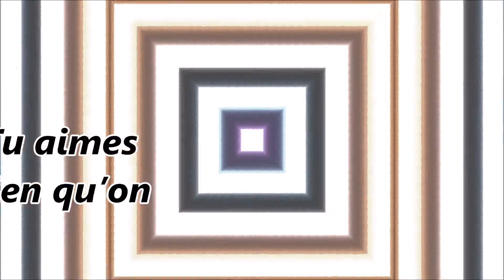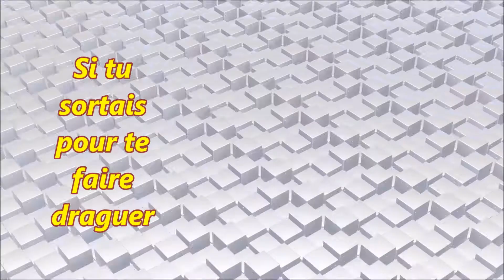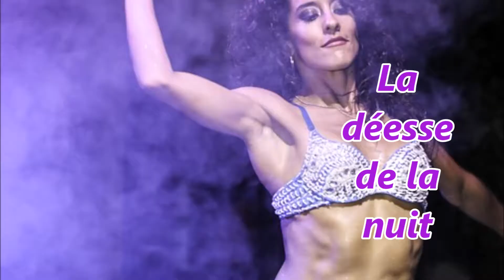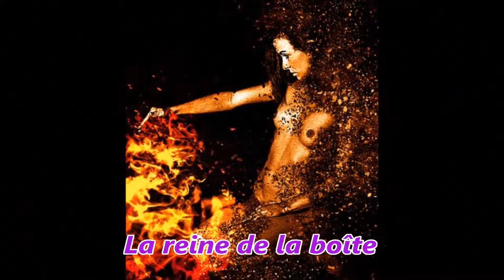La Déesse De La Nuit KALAIN Auteur Jean-Marie FILLION Compositeur Alain AUBRY Oeuvre protégée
"La Déesse De La Nuit" Interprétation KALAIN
Auteur Jean-Marie FILLION
Compositeur Alain AUBRY
Oeuvre protégée par la SACEM